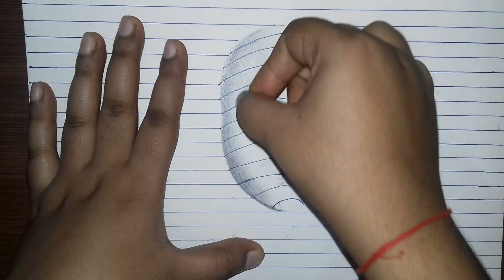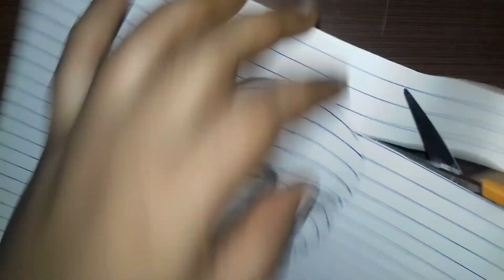How to draw a 3D face / 3D Illusion By Garima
Hello Friends
In This Video I Am Showing You How To Draw a 3D Face on Paper
Using Graphite Pencils.